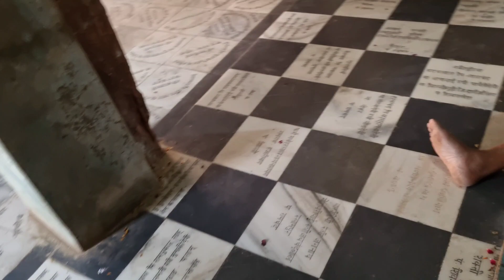यमुना मैया में लेते है पवित्र स्नानं | जहां माँ यशोदा ने कान्हा को ओखली से बांधा था | Part-15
ऊखल-बंधन माखनचोरी की अंतिम लीला है। ऊखल-बंधन लीला को वात्सल्य-रस का रास कहते हैं। यह लीला कार्तिक मास में हुयी थी जिसे ‘दामोदरमास’ भी कहते हैं क्योंकि इसी मास में यशोदामाता ने श्रीकृष्ण को रस्सी (दाम) से उदर पर बाँधा था इसीलिए उनका एक नाम ‘दामोदर’ हुआ।

Music taken from @NO_COPYRIGHT_VIBES